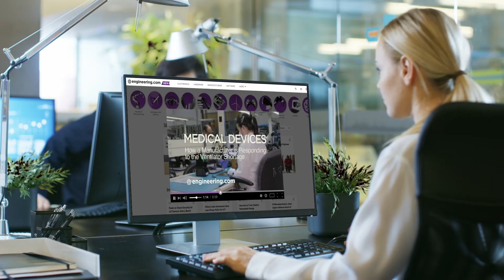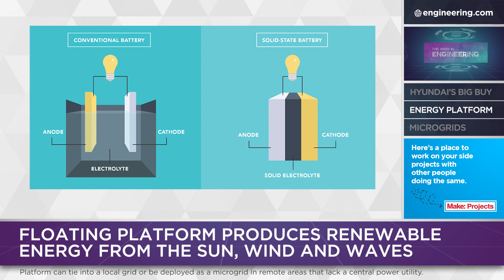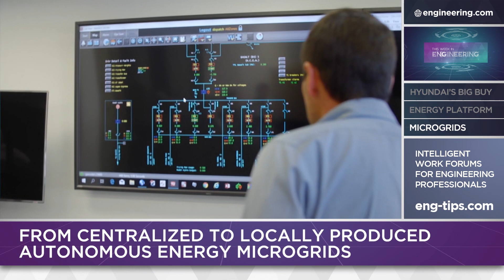Why Hyundai Bought Boston Dynamics, Offshore Solar, Wind and Wave Energy, and Smart Microgrids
On this episode of This Week in Engineering: Hyundai signals it's to become a major player in the robotics industry through its acquisition of Boston Dynamics for nearly $1 billion USD, Germany based SINN Power generates renewable electricity offshore with its proprietary floating solar, wind and wave energy-generating platforms, and the National Renewable Energy Labs puts a Colorado town on a smart microgrid.

This Week in Engineering is multi-segment show that explores the latest innovations and tech trends across many engineering disciplines from academic institutions, government agencies and industry.

𝗘𝗣𝗜𝗦𝗢𝗗𝗘 𝗦𝗘𝗚𝗠𝗘𝗡𝗧𝗦:
0:00 Hyundai acquires Boston Dynamics
2:05 Offshore floating platform generates renewable energy
3:28 NREL's Smart Microgrid